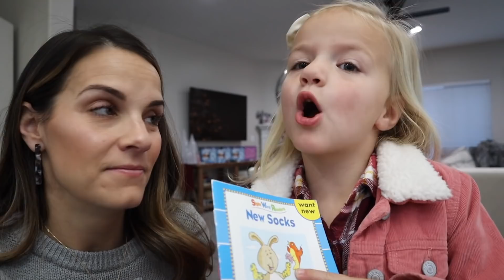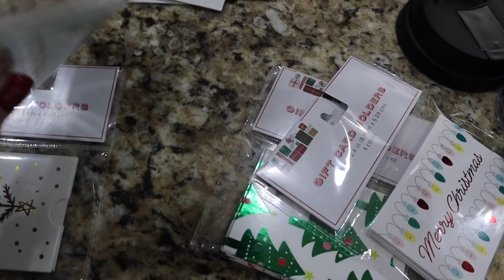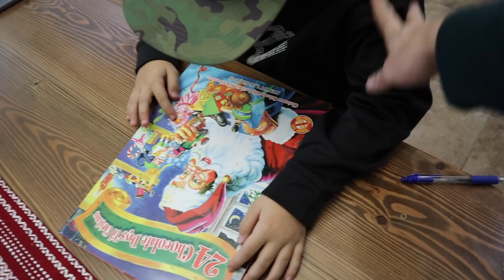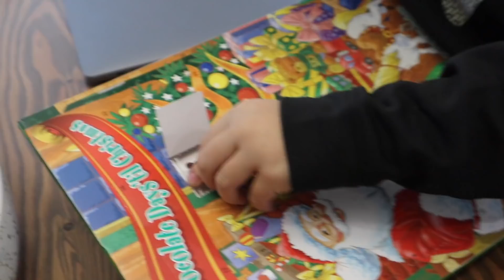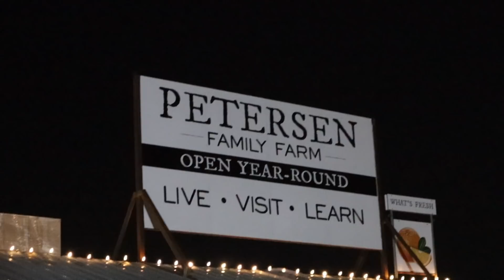MEETING THE REAL SANTA CLAUS IN REAL LIFE | MAGICAL CHRISTMAS FAMILY TRADITION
Making a Christmas wishlist is hard because you have one shot to ask for all the things you want for Christmas and then you hope to get everything on your Christmas wish list that you asked for. So sometimes, we make changes to our wish lists in what we're asking for for Christmas. And sometimes those changes come last minute, like Krew who has changed his Christmas wishlist what he's asking for for Christmas three times! Including some last second changes right before meeting the real Santa Claus in real life!

One of our favorite family traditions is to go to the Petersen Family Farm to visit the REAL Santa in Real Life! It's a compleltely different experience than visiting any other Santa. It's quiet, it's on a farm, Santa is in casual clothes and spends a lot of personal time with each individual kid talking to them about what they want and making REAL conversation with them. To sum the experience up we'd say it's just magical. It's a magical Winter night with open fire, tractor pulled wagon rides, twinkling lights, a cozy and intimate meeting with Santa, and just an amazing time as a family. Definitely one of our favorites of the holiday season!

Mailing Address:
84062